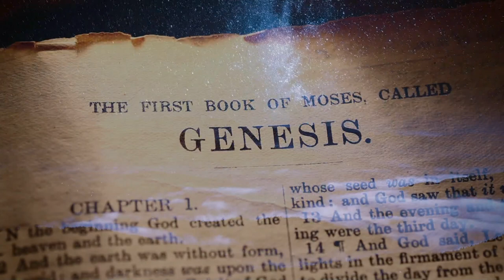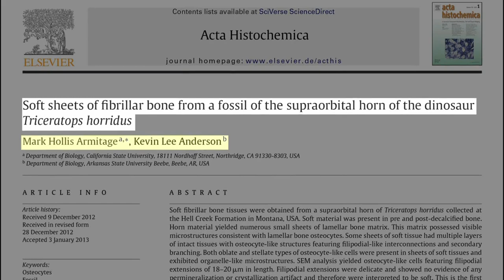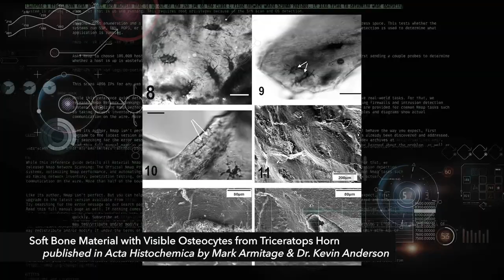In Memory of Dr. Kevin Anderson (1957-2022)